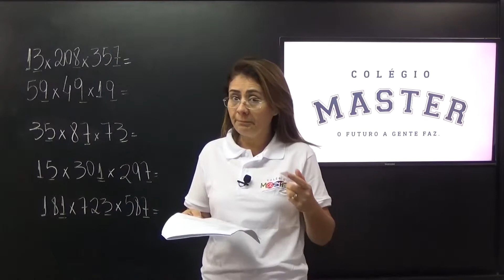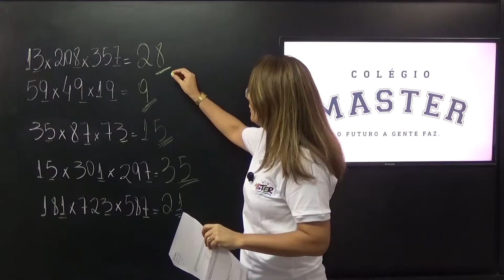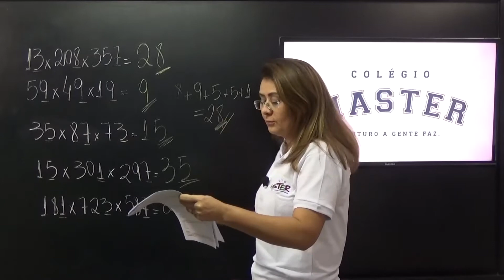Questão 11 - Segundo Simulado Matemática